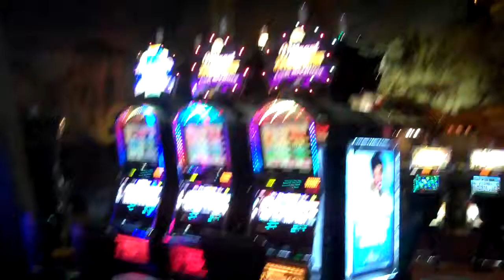Inside Buffalo Bills Casino - November 2014 #2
Inside Buffalo Bills Casino in Primm, Nevada.